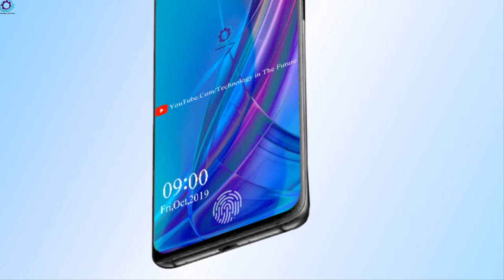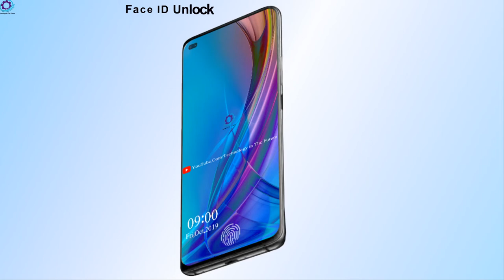Huawei Mate 40 Pro (2020) Penta Lens Camera, Trailer, Features, Concept!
Huawei Mate 40 Pro chipset Hisilicon Kirin 1000 SoC and UFS 3.0. Before the launch of Mate series Huawei will launch Huawei P40 Series which will include also three models, Huawei P40 Pro, Huawei P40 and Huawei P40 Lite. Also, the new Huawei Mate 40 Series will include three amazing models, Huawei Mate 40, Mate 40 Lite and Mate 40 Pro with fifth-generation modem connectivity. Huawei Mate 40 Pro 6.59-Inches Resolution 1440 x 3040 Pixels. Aspect Ratio 19:9.Mate 40 Pro 108MP Penta-Lens Rear Camera Subscreen Dual Front Camera